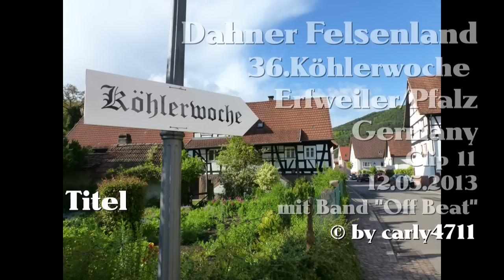36. Köhlerwoche in Erfweiler / Pfalz Dahner Felsenland Germany So 12.05.2013 Clip 1/23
Der Verkehrsverein in Erfweiler im Dahner Felsenland lädt zur 36.Köhlerwoche ein. Viele Events und Essenspezialitäten gibt es in diesen Tagen. Es spielte die Band off Beat.
36. Köhlerwoche in Erfweiler / Pfalz Dahner Felsenland Germany.